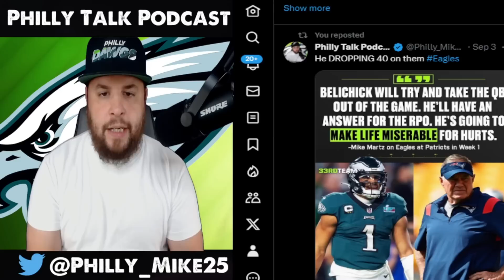Bill Belichick will DO WHAT to Jalen Hurts? INJURED Patriots + Eagles LEADER HELPS Jalen Carter!!